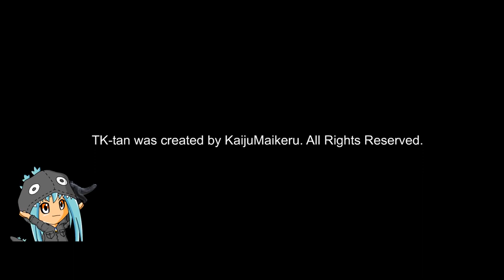Totally Kaiju Toons vs. the Godzilla-Themed Theme Park Ride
Any resemblance to theme park rides active or left to collect bird poop is strictly a coincidence.

God bless,
TKToons